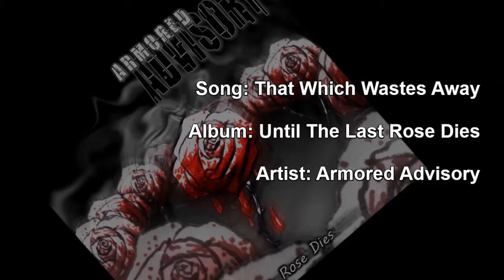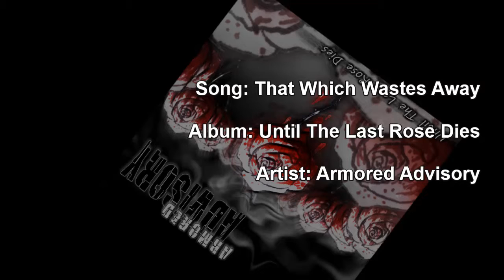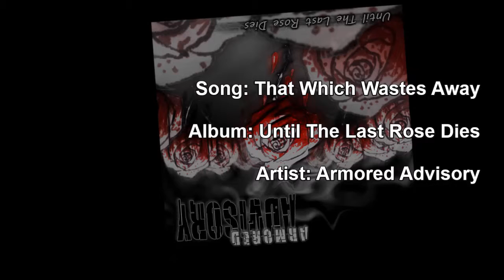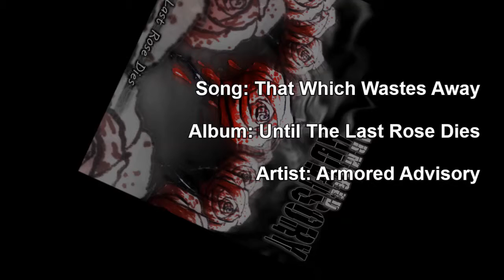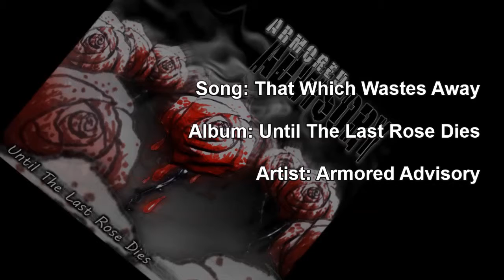That Which Wastes Away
Until The Last Rose Dies
    "He gave her 12 roses, 11 real and 1 fake, and said 'I'll love you 'till the last rose dies'". This is the quote that this album is named after. I once read it on a friend's flash drive and wanted that to be the title of my 5th album. As well as be the title of a song on that album. The cover art was drawn by my current acquaintance at the time, Rosalia (as will be described below), and this album has been dedicated to her.

33: That Which Wastes Away    (4:41 min)
    Pretty much describing the roses as they die away and the anticipation that the last rose shall die. Funny how it hardly mentions the next song.